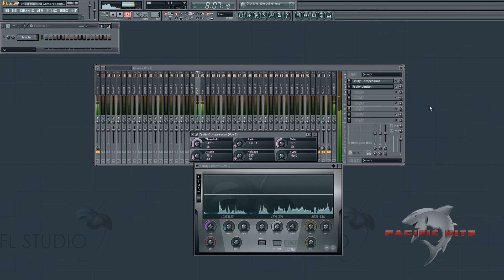FL Studio: 2 Minute Tips - How to Use Compression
Free Mini Drumkit to thank my supporters! :D